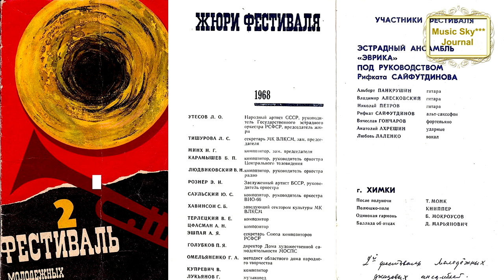Музыка СССР Как работали артисты 1960-1980 Музыкальный журнал RifkatXband Рифкат Сайфутдинов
Музыка СССР-это блог на моём канале, где я рассказываю о музыке, которая была как в нашей стране, так и за рубежом, начиная с 1957-го года.
Мои воспоминания имеют ностальгический характер, так как я являюсь живым участником всех тех событий. Основное назначение моего канала в Youtube это исполнение музыки, в-основном для саксофона (saxophone), песен, в том числе и моих авторских, в формате видео-клипов, но в дополнение к этому я решил вести видео-блоги о своих путешествиях, о размышлениях на разные темы и об истории эстрады. Всё это можно найти в разных плейлистах на главной странице моего канала, который имеет название "Музыкальный журнал RifkatXband". RifkatXband–это мой музыкальный псевдоним, которым я пользуюсь уже давно и он подразумевает то, что я один делаю всю сложную работу не прибегая к помощи музыкантов, аранжировщиков, режиссёров, клипмейкеров, певцов и т.д. Я являюсь и автором, и исполнителем, зарегистрированным в РАО (Российское авторское общество)
Всё, что я публикую на этом канале, является моим  авторским оригинальным контентом, правообладателем которого я являюсь, включая музыку других авторов в моих аранжировках.
Моя лицензия:
Ссылки на песни в этом видео:
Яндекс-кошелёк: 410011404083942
Если есть какие-то просьбы или пожелания пишите в личку: